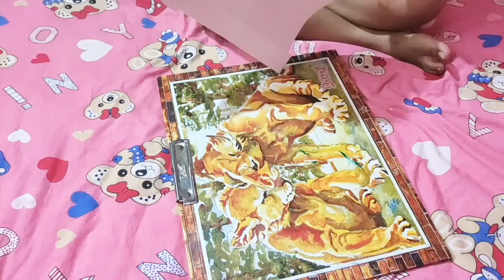How to make Indian tricolor cap |Independence day craft ideas 2021 | DIY Tricolor cap